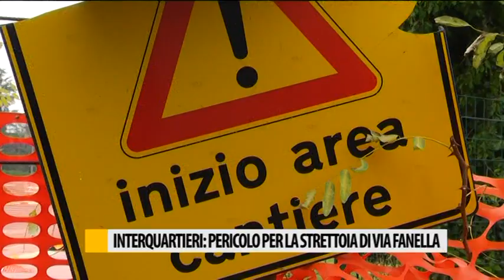Interquartieri, pericolo per la strettoria di via Fanella